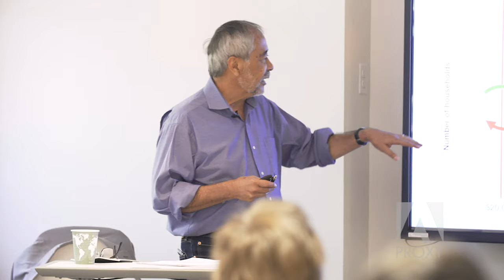Princeton faculty explores alternative solutions to poverty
Mauricio Miller will be teaching EGR 498: Peer Driven Social Change this Spring at Princeton University through the Keller Center. If you'd like to explore evidenced-based alternative solutions to poverty you'll want to take exclusive Special Topics in Social Entrepreneurship course.